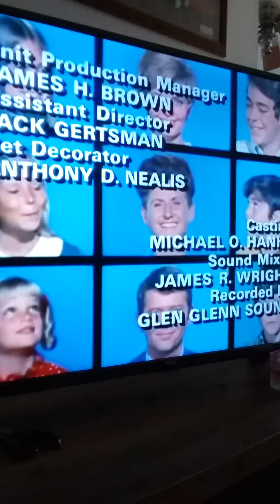Brady bunch ending credits